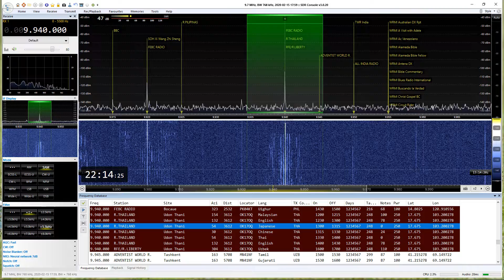R.THAILAND 9940kHz 2020/02/15 22:00-22:15JST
250kW  Azi:54  Distance:3612km

ATU Element
Tokushima Japan